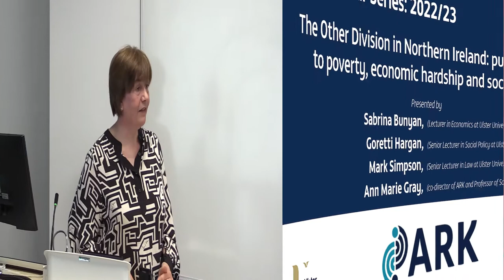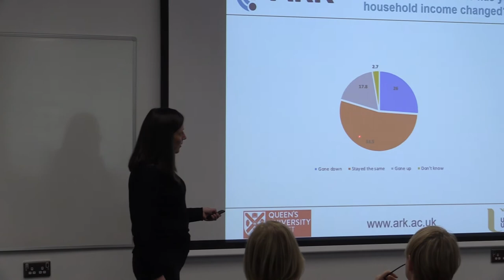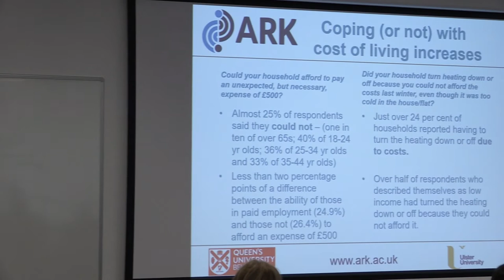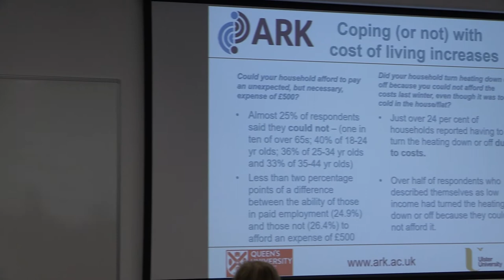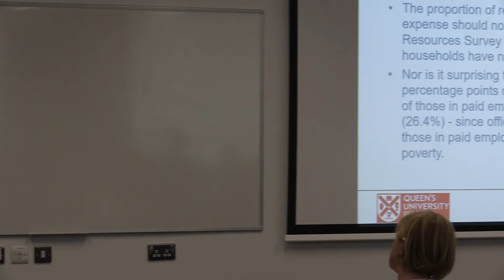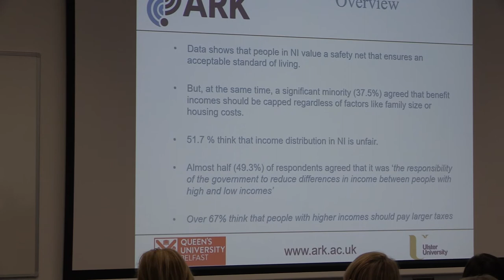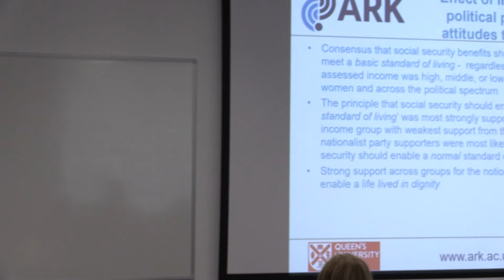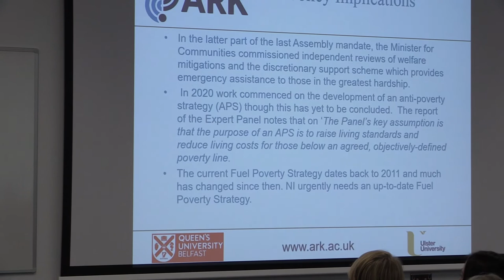ARK Seminar 2022/23: The Other Division in Northern Ireland.....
The Other Division in Northern Ireland: public attitudes to poverty, economic hardship and social security.

In 2021, the ARK NILT survey asked the Northern Ireland (NI) population about their views on a range of issues relating to fairness with regard to incomes, taxes and social security, financial hardship and the cost of the living. It did so at a time when the Covid-19 pandemic had brought about both an economic and public health crisis impacting the everyday lives of many people. The fieldwork for the survey took place during the final quarter of 2021, just before an Omicron wave of COVID-19 infections.

Presented by:
Sabrina Bunyan, Mark Simpson, Goretti Horgan and Ann Marie Gray